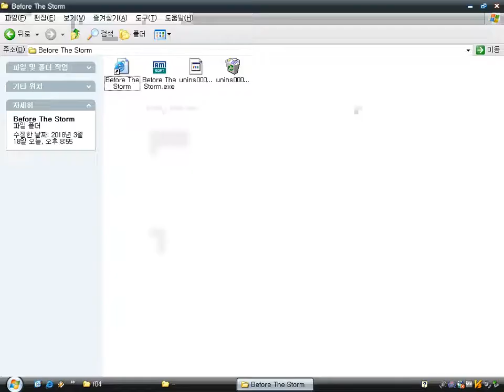Before the Storm v1.0 (Windows game 2004)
It's a simple tile-based puzzle game by ActiveMediaSoft.